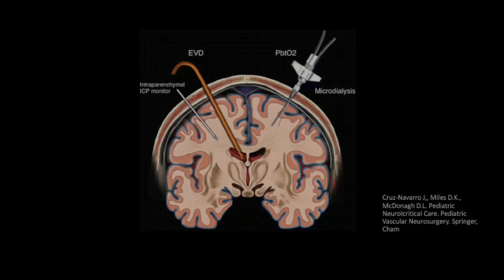Sub-Specialty – Neurotrauma | Department of Neurological Surgery | UCI School of Medicine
Sub-Specialty – Neurotrauma

Video by Nathan Oh, DO, Neurological Surgery Resident Physician, UCI School of Medicine